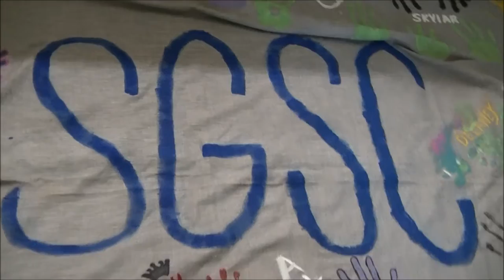VLOG: Dead fish, bottle smashing, and painting